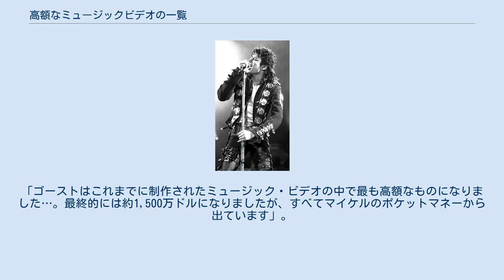高額なミュージックビデオの一覧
ミュージック・ビデオ
ビデオ・クリップ集
ビデオ・シングル
世界の最たる事物・事象の一覧
この記事は、これまでに製作された中で高額なミュージックビデオの一覧である。
 マイケル・ジャクソン (左) と ジャネット・ジャクソン (右)による『スクリーム』は、製作に最も費用がかかったミュージックビデオである（2020年 (2020-May)現在）。
 製作費が50万ドルを超えた最初の作品はデヴィッド・ボウイの1980年の『AshestoAshes』。
ランクイン数は、ジャネット・ジャクソンが6作品でトップ。
マイケル・ジャクソン、ブリトニー・スピアーズ、浜崎あゆみが5本でそれに続いている。
 マイケルとジャネット・ジャクソンの『スクリーム』を制作したマーク・ロマネクは、同作がこれまでに制作されたミュージックビデオの中で最も高額なものの一つとされていたが、その後、この主張を否定し、「スクリーム」よりも数百万ドルの費用がかかった同時代のミュージックビデオが他に2つあったと述べている。
 ミュージックビデオではなく短編映画に分類されることもあるマイケル・ジャクソン 「ゴースト」の脚本を務めたミック・ギャリスは、インタビューで次のように述べている。
「ゴーストはこれまでに制作されたミュージック・ビデオの中で最も高額なものになりました…。最終的には約1,500万ドルになりましたが、すべてマイケルのポケットマネーから出ています」。
 製作当時、史上最高額だった作品。
 非英語圏の作品。
 ^ このMVの製作費はスピアーズが滞在条件でサインした契約書に記載されている通りならば650万ドルにのぼり、これは歴代のMVの中で2番目に高額なものとなるが、その後MVの監督がこの説を否定している。
実際には650万ドルには達していなかった。